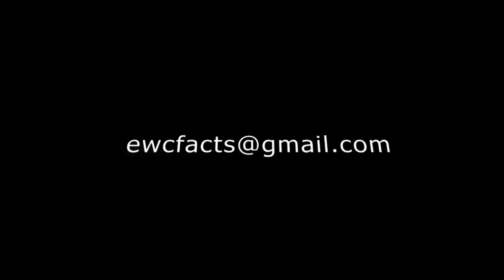Ernie Chambers Show: Translating Legislative Language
In this rerun, Senator Ernie Chambers reflects on the languistics of legislature and how it can create difficulties for those to understand laws as well as allow laws to pass.